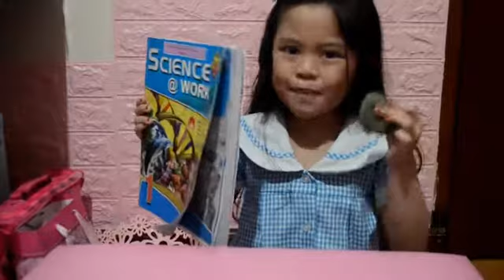WHAT IS MATTER? Grade 1 Cialea shares one lesson in Science